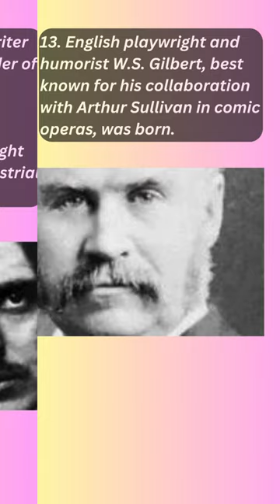About Today in History November 18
1. Jim Jones, leader of the Peoples Temple religious community that he formed in the 1950s, and some 900 of his followers died this day in 1978 in Guyana in a massive act of murder-suicide known as the Jonestown massacre.
2. New Zealand rugby union football player Jonah Lomu, who was perhaps rugby's first global icon, died of a heart attack at age 40 after a long battle with kidney disease.
3. American Democratic politician Robert C. Byrd became the longest-serving member of Congress, with a combined service in the House of Representatives and Senate of 56 years 319 days; he died the following year.
4. The first push-button (Touch-Tone) telephones debuted in the United States, eventually replacing most rotary-dial models.
5. The American dramatic film Ben-Hur, arguably the best of Hollywood's biblical epics, had its world premiere; it later won an unprecedented 11 Academy Awards.
6. John Christian Watson, the first Labor prime minister of Australia, died in Sydney.
7. Walt Disney released Steamboat Willie, the first animated film with sound to feature Mickey Mouse; the huge success of the cartoon helped make Mickey an iconic character and led to the Disney Company's dominance in the animated market.
8. Alan B. Shepard, Jr., the first U.S. astronaut to travel in space, was born in New Hampshire.
9. Prince Charles (Carl) of Denmark was elected king of Norway as Haakon VII.
10. Philippe-Jean Bunau-Varilla, representing Panama, met with U.S. Secretary of State John Hay to negotiate the Hay–Bunau-Varilla Treaty, which gave the United States a strip 10 miles (16 km) wide across the Isthmus of Panama for construction of the Panama Canal.
11. Famed operatic soprano Amelita Galli-Curci was born in Milan.
12. English artist and writer Wyndham Lewis—founder of the abstract Vorticist movement, which, in painting and literature before World War I, sought to relate art to the industrial process—was born.
13. English playwright and humorist W.S. Gilbert, best known for his collaboration with Arthur Sullivan in comic operas, was born.
14. Brazilian sculptor and architect Aleijadinho, known for his beautiful Rococo statues and his churches, died in Mariana.
15. Saint Peter's Basilica in Vatican City, which replaced an earlier basilica, was consecrated; it is the second largest religious building in Christendom.
16. William Caxton, a pioneering English printer, published Dictes and Sayenges of the Phylosophers, the first dated book printed in England.